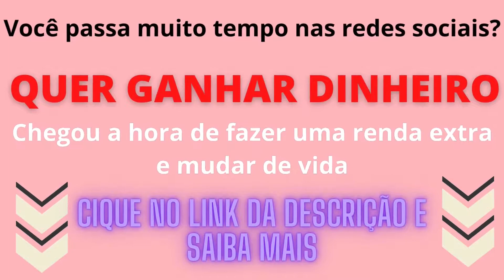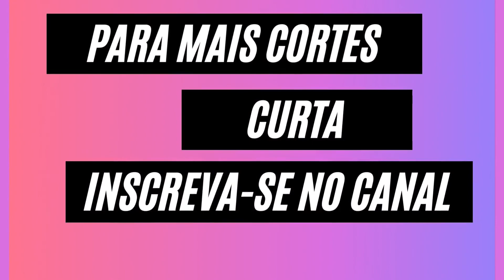SABRINA REVELA O MOTIVO DE TER SAIDO DO PÂNICO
SABRINA E ZOE
SABRINA PODCAST
SABRINA SATO PODDELAS